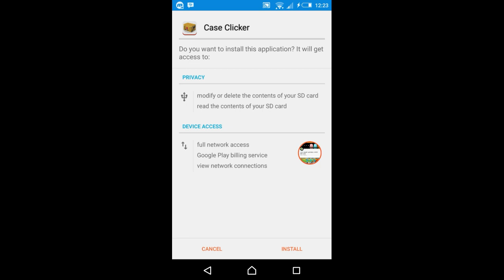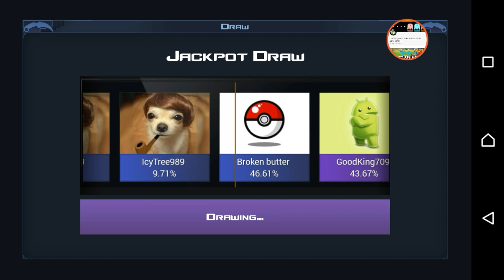case clicker 2 v 2.1.0a (mod unlimited all)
HELLO, if you want it romoved this video,please contact us by email or by leaving a comment on the video you believe infringes on your right and we will remove your app ASAP.

add KIK USERNAME : bestapkmod

★ Function Hack :
-  unlimited all

★ HOW TO HACK SUCCESFULL
- WACTH VIDEOS TO SUCCES HACK